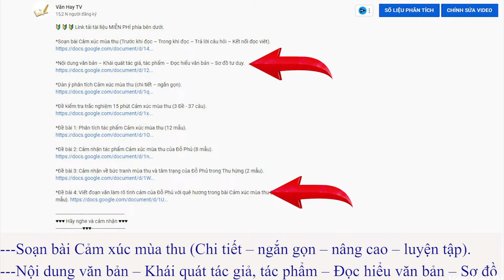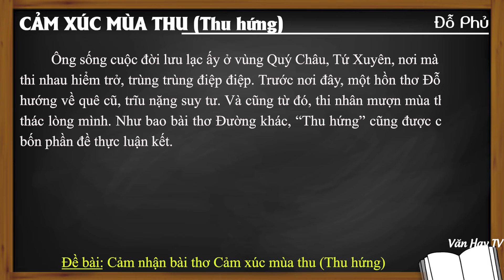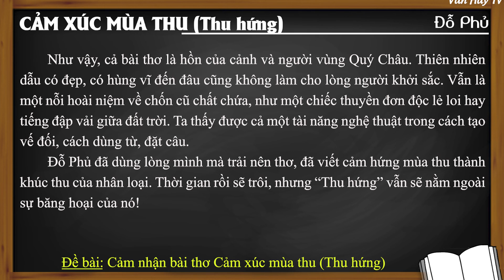Cảm nhận bài thơ CẢM XÚC MÙA THU (Thu hứng) của Đỗ Phủ - SẮC NÉT NHẤT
🔰 🔰 🔰 Link tải 8 MẪU THAM KHẢO về Đề bài: Cảm nhận tác phẩm Cảm xúc mùa thu của Đỗ Phủ.

🔴 Bonus:

*Soạn bài Cảm xúc mùa thu (Trước khi đọc – Trong khi đọc – Trả lời câu hỏi – Kết nối đọc viêt).

*Nội dung văn bản – Khái quát tác giả, tác phẩm – Đọc hiểu văn bản – Sơ đồ tư duy.

*Dàn ý phân tích Cảm xúc mùa thu (chi tiết – ngắn gọn).

*Đề kiểm tra trắc nghiệm 15 phút Cảm xúc mùa thu (3 Đề - 37 câu).

*Đề bài 1: Phân tích tác phẩm Cảm xúc mùa thu (12 mẫu).

*Đề bài 2: Cảm nhận tác phẩm Cảm xúc mùa thu của Đỗ Phủ (8 mẫu).

*Đề bài 3: Cảm nhận về bức tranh mùa thu và tâm trạng của Đỗ Phủ trong Thu hứng (2 mẫu).

🔴 Bonus:

*Đề bài 4: Viết đoạn văn làm rõ tình cảm của Đỗ Phủ với quê hương trong bài Cảm xúc mùa thu (2 mẫu).

♥♥♥ Hãy nghe và cảm nhận ♥♥♥